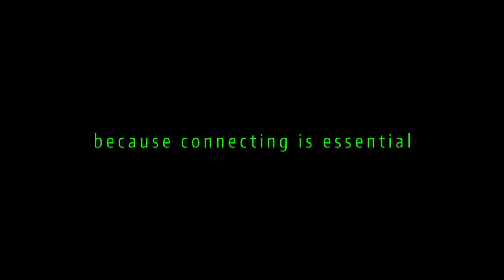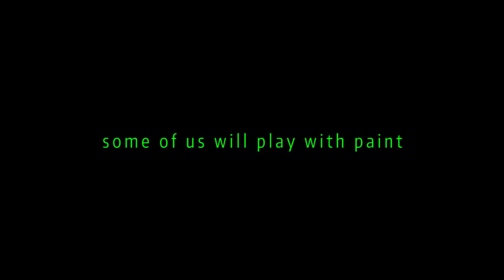COLOR MANILA BACOLOD TEASER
JUNE 28 // SATURDAY 9PM
SM BACOLOD SOUTH WING VACANT LOT
COLOR MANILA NITE RUN: BACOLOD (FUN RUN)
COLOR MANILA NITE OUT: BACOLOD (AFTER PARTY)

videography: ashley yee